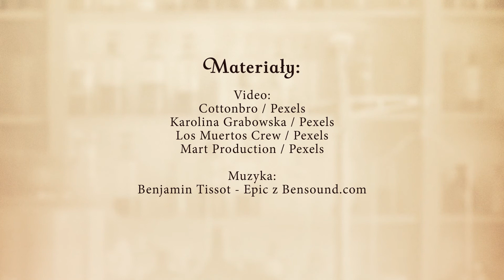"Król przypraw" Elizabeth Camden - zwiastun książki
Gray Delacroix spędził życie na budowaniu światowej sławy przedsiębiorstwa handlującego przyprawami. Po wielu latach podróżowania wrócił do rodzinnej posiadłości, by wspomóc rodzeństwo, zanim wszystko wymknie się im spod kontroli.

Annabelle Larkin niedawno otrzymała posadę botanika w waszyngtońskim muzeum. Tam postawiono przed nią arcytrudne zadanie – pozyskanie dostępu do prywatnej kolekcji roślin ekscentrycznego przedsiębiorcy. Jeśli jej się nie uda, straci pracę, a gospodarstwo jej rodziców w Kansas zbankrutuje.

Kobieta nie spodziewa się, że wejście w świat rodziny Delacroix wciągnie ją w niebezpieczne intrygi polityczne i rozgrywki różnych grup interesów – i postawi przed wyborem między uczuciem a lojalnością wobec ojczyzny.